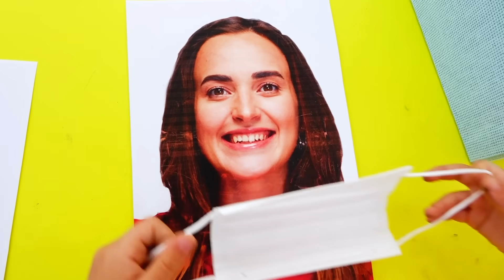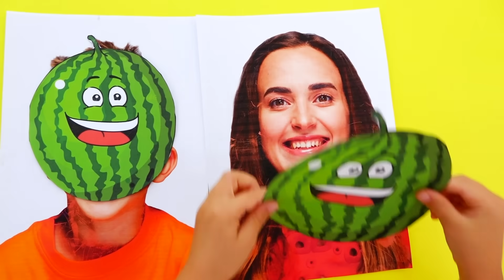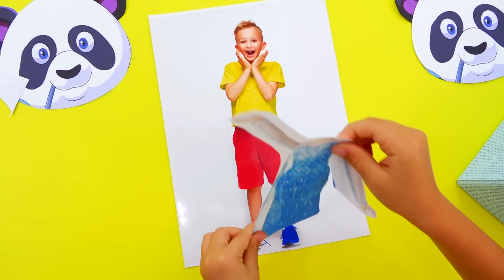يلعب فلاد ونيكي بأقنعة سحرية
يلعب فلاد ونيكي ويستمتعان بأقنعة السحر